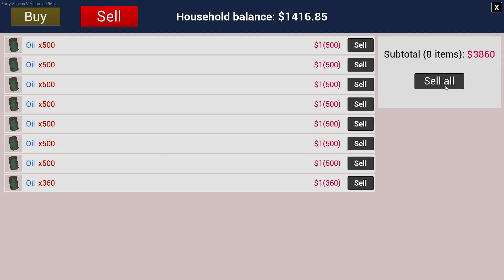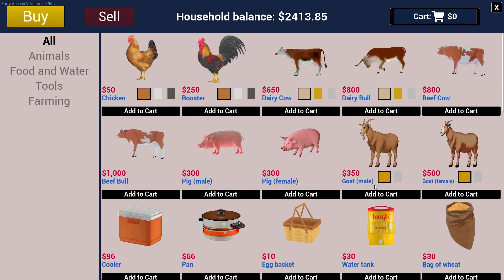I Purchased Oil Tanker for Factory In Ranch Simulator S2 #9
Finally I made my money making machine in Ranch Simulator i produced unlimited oils from oil factory and sold in burger store and became rich in ranch simulator. and killed all pigs in my ranch